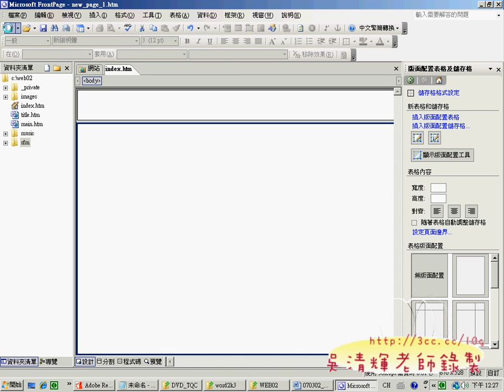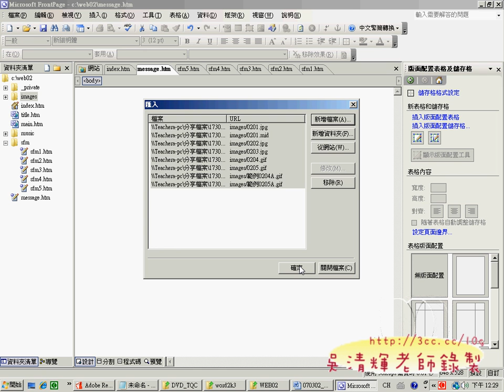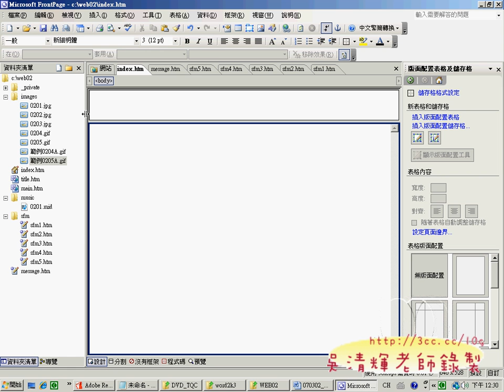01五大步驟(網頁設計丙級 吳老師提供